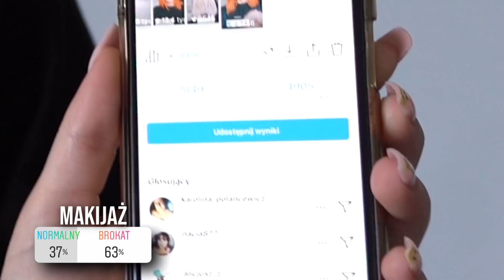WIDZOWIE Z INSTAGRAMA DECYDUJĄ O MOIM DNIU!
Hej, w tym odcinku moi widzowie z instagrama mieli okazję decydować o tym co robię w ciągu dnia. Oglądajcie do końca! 🥰